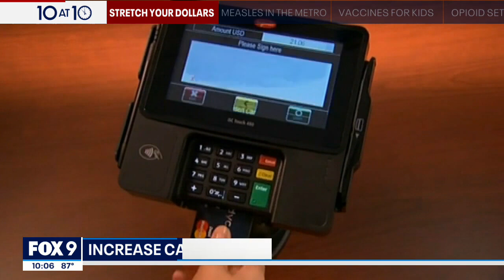Practical financial precautions I KMSP FOX 9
As signs that the economy might head into a recession increase, Minnesotans are wondering what they can do now to start bracing for the impact. FOX 9’s Rose Schmidt examines techniques you can take today.